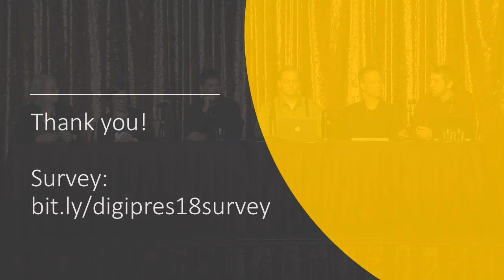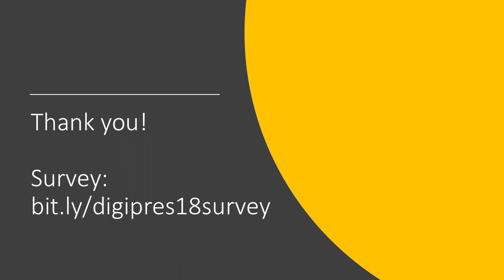DigiPres 2018 Closing Plenary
Building and Leveraging Community around NDSA

Presenters:

- Aaron Collie
- Corey Davis
- Robin Ruggaber
- Matt Schultz
- Nathan Tallman
- Lauren Work